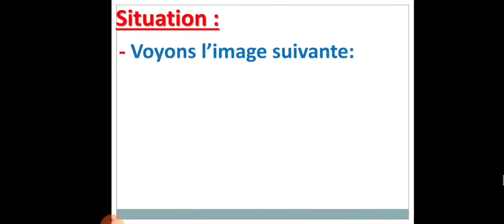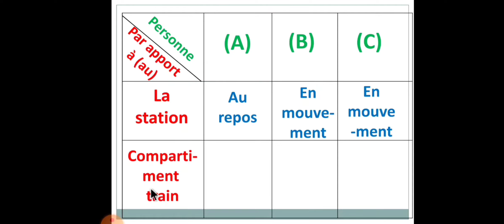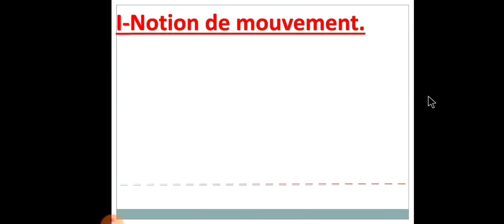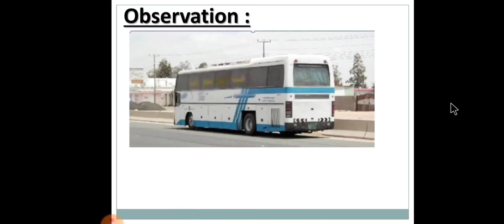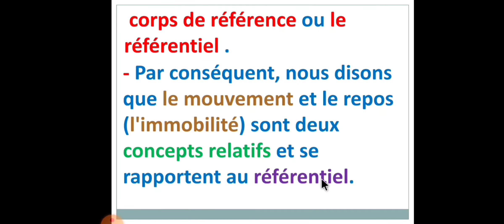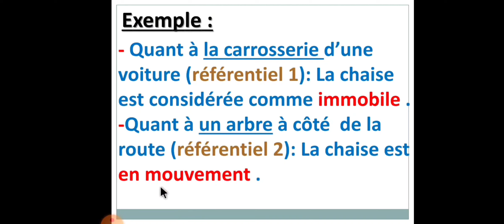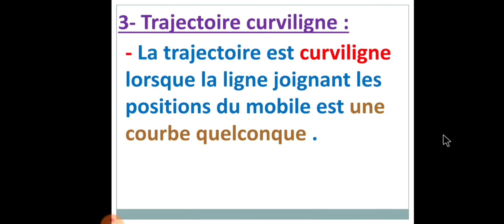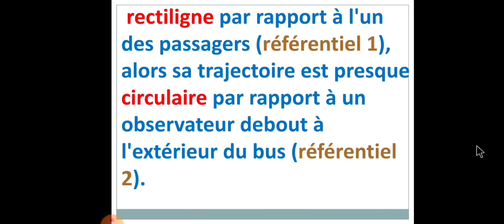1-Mouvement et repos (Partie 1)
3 année collège (prof : khales)